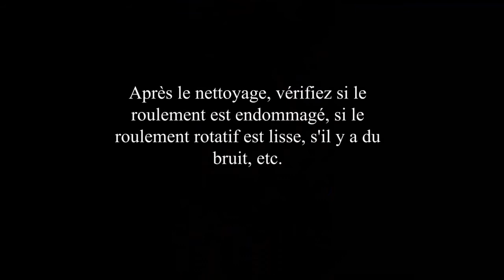FRENCH ALL ZONTES 310 GREASE BEARINGS SINGLE SIDED SWINGARM